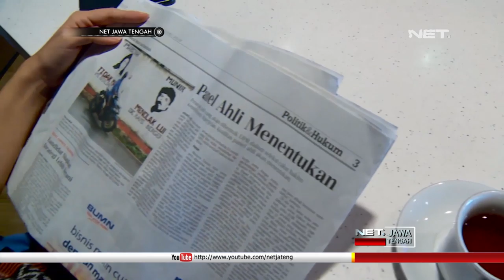Apakah Hasil Survey Berpengaruh Terhadap Pola Pikir Masyarakat? - NET JATENG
Pilpres 2019 semakin dekat. sejumlah lembaga survey telah mengeluarkan rilis, terkait elektabilitas kedua capres dan cawapres. Relevankah angka rilis yang sudah dikeluarkan ini menurut kedua tim pemenangan? Apakah hasil survey berpengaruh terhadap pola pikir masyarakat?